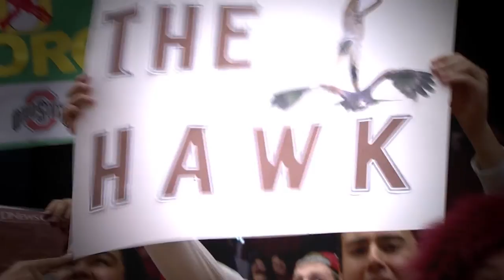Josh Hawkinson: All Grown Up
(Originally published on 02/12/2015) The Men's basketball Team has two home games this weekend. Come out and support the Cougars.